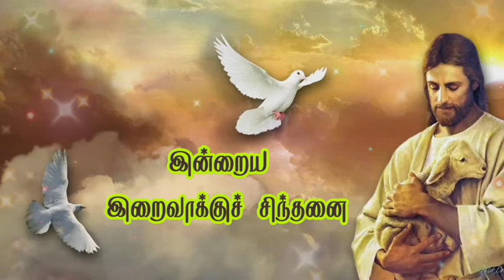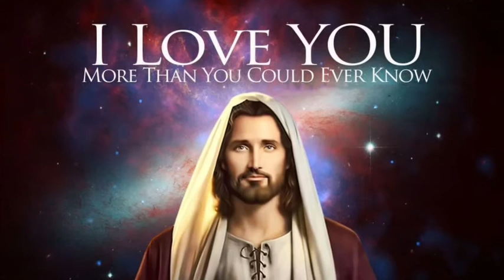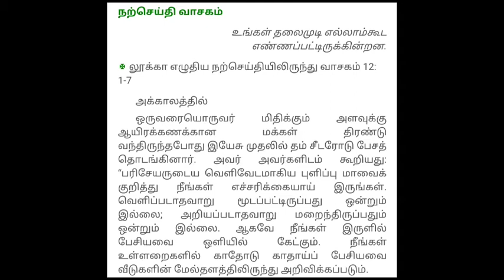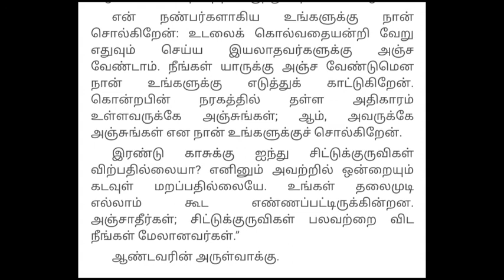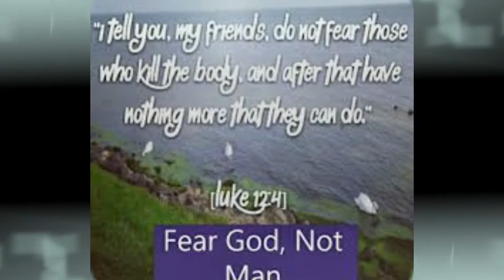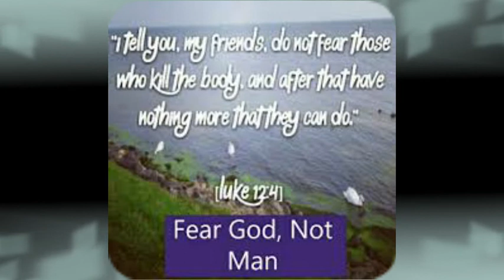Daily Reflection 16th October (Tamil)